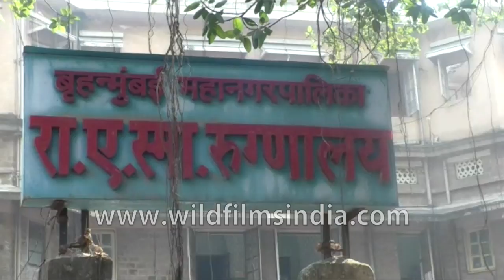Pub conflagration in Mumbai's Kamla Mills compound